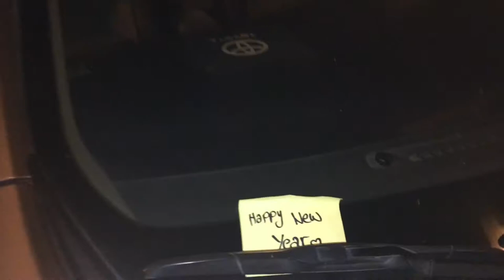Happy New Year ^-^ | Janna Abdmoneim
2017 is coming, and i wanna start it with a very positive mind and spread happiness all around. Hope you can do the same, but with more chances and ideas.
These are the easiest ways i came up with, just to give you some ideas on how to be happy with spreading love all around.

Hope that all your goals come true in 2017.

Jannaabdmoneim